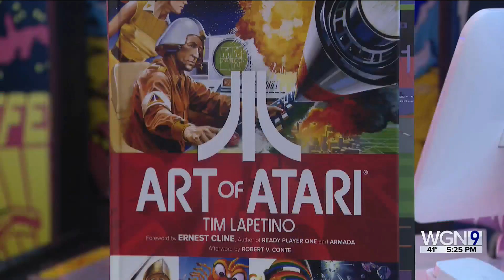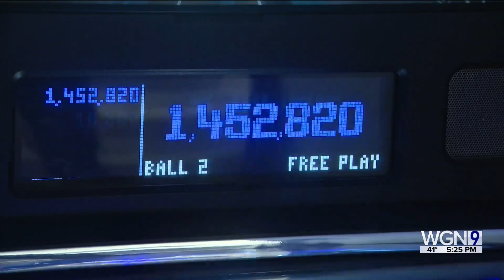Weekend Break: Tron Exhibit at Chicago Gamespace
Marcella Raymond takes you to an exhibit all about the neon, retro-futuristic gaming world of Tron.